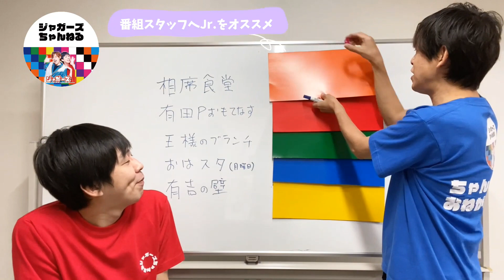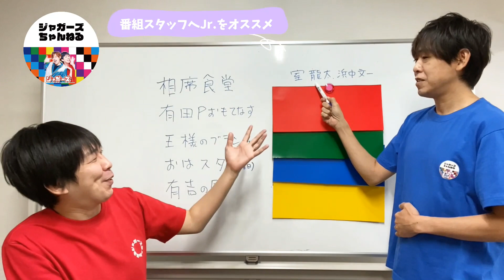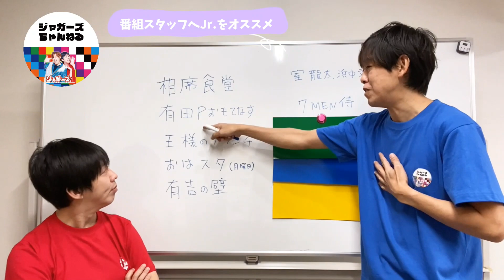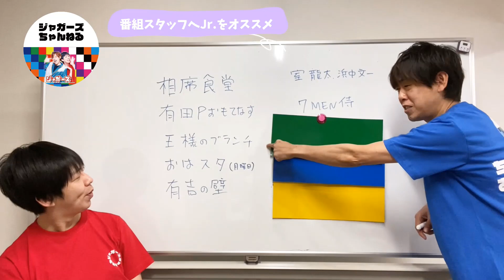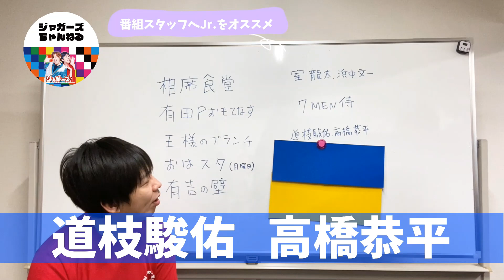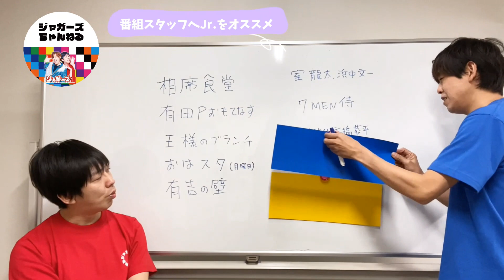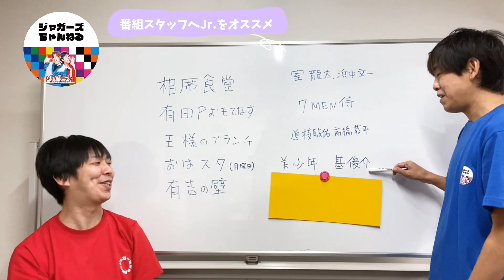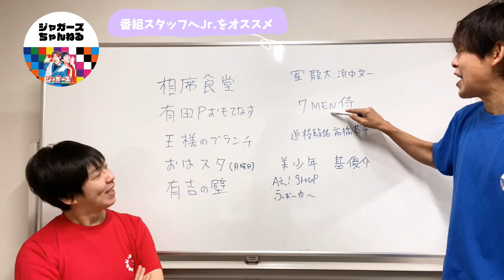第五弾！【おすすめジャニーズJr.】TV関係者の方ぜひ見てください！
ジャガーズがテレビ番組関係者の方へ勝手にプレゼンをしてみたシリーズの第５弾！
今回は「相席食堂」「有田Pおもてなす」「王様のブランチ」「おはスタ」「有吉の壁」の５番組にピッタリのジャニーズJr.を推薦します！
なぜそのメンバーを選んだのか？理由もお楽しみに！

▶プレゼンシリーズこれまでの動画はコチラ！

第一弾！【TV関係者の方！プレゼン見て下さい！】ジャガーズが推薦ジャニーズJr.をTV関係者の方へプレゼンしてみた！

第二弾！【TV関係者の方！プレゼン見て下さい！】ジャガーズがおすすめジャニーズJr.をTV関係者の方へプレゼンしてみた！

第三弾！【TV関係者の方！プレゼン見て下さい！】ジャガーズがおすすめジャニーズをTV関係者の方へプレゼンしてみた！

ふぉ～ゆ～